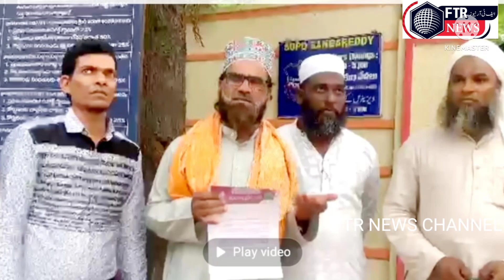BJP MLA Raja singh ko Arest karne ka muthaleba